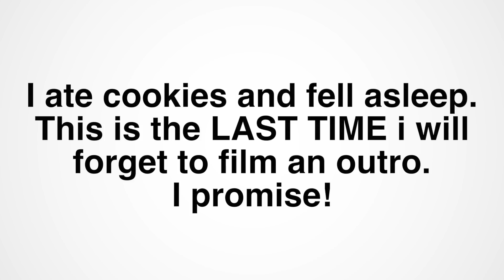ON TOUR WITH KARINA GARCIA IN HOUSTON, TX!!! - VLOGMAS DAY 16! 🎄🎅🏼